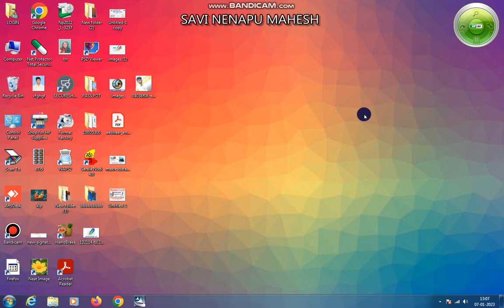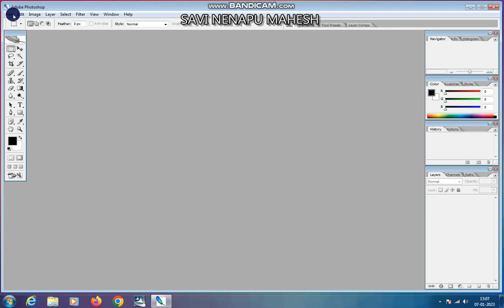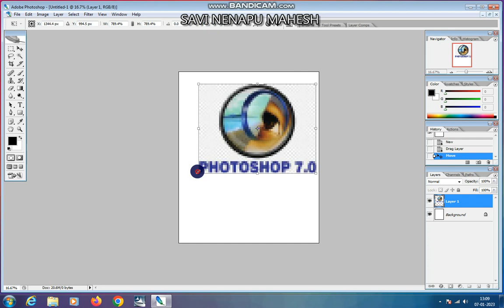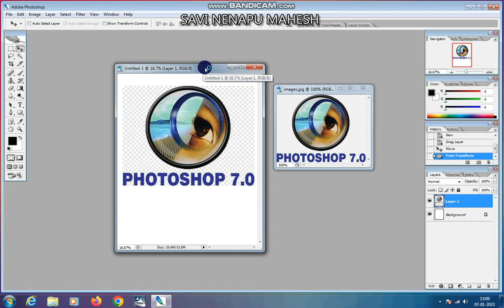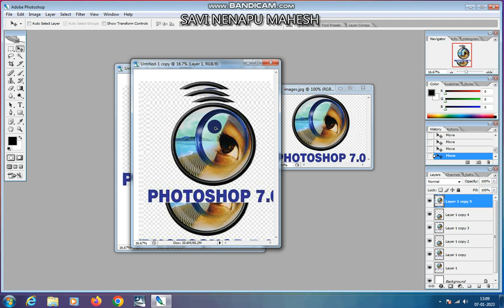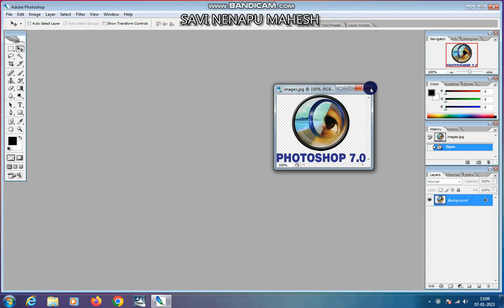How to add (insert) photo in photoshop cs2 software in kannad 2023